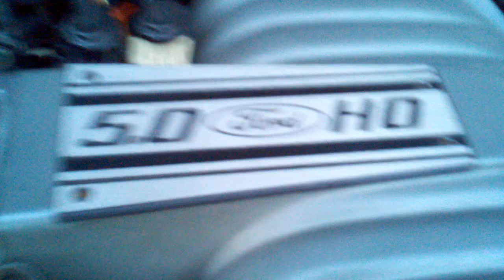1975 Leo V8 Mercruiser 888 5.0 302 EFI conversion EEC-IV A9L Start & Run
Update on this project: Test fire of the finalized wiring harness. Items remaining: throttle linkage, fuel module cooling, make hard fuel lines, mount EEC, install flame arrester on the MAF.